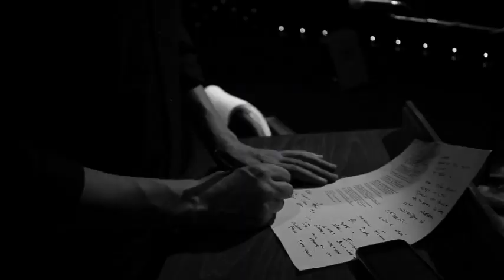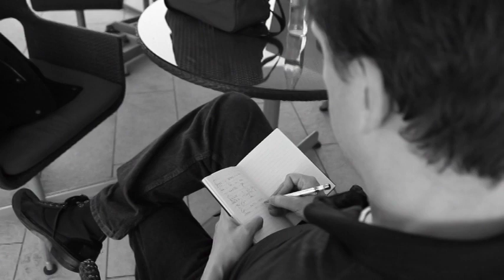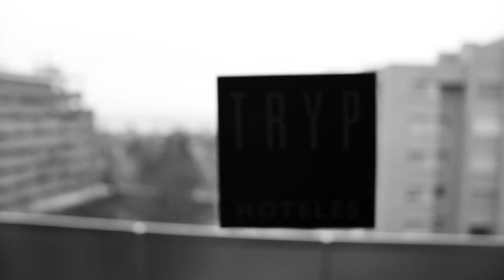Mark Kozelek: On Tour - A Documentary (4 of 7)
Singer-songwriter Mark Kozelek documents his life as he tours through Europe. Going from hotel to venue to train to plane to cab, On Tour portrays the grind of being a touring musician.